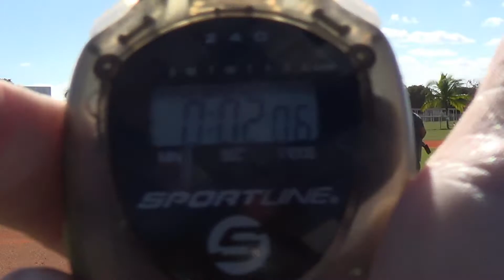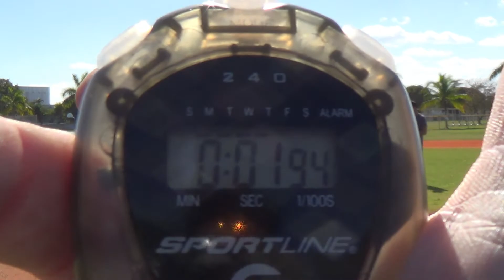Justin Maytin Catcher Class of 2018